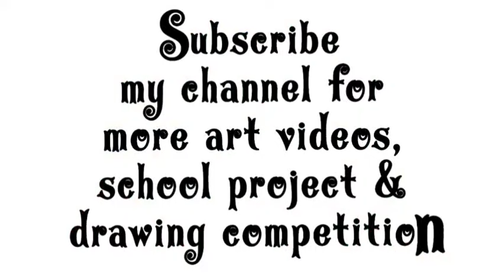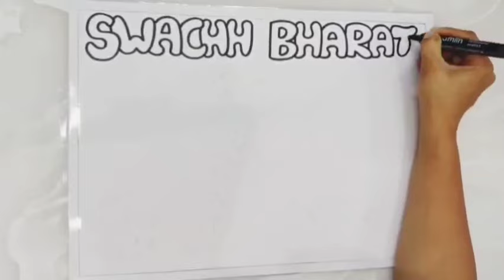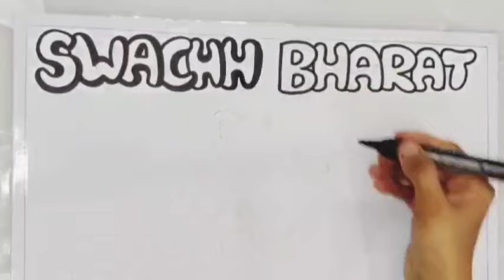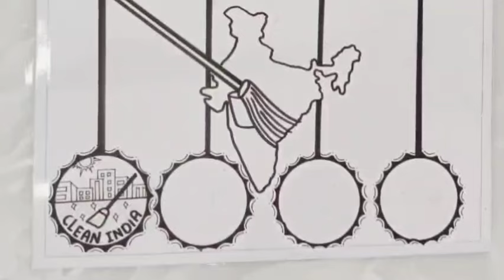Swachh Bharat Abhiyan Poster Drawing / Clean India Green India Poster Drawing Easy / Easy Drawing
Your quires
swachh bharat abhiyan poster making
clean india green india drawing competition
how to draw clean india green india drawing
how to draw clean india green india poster